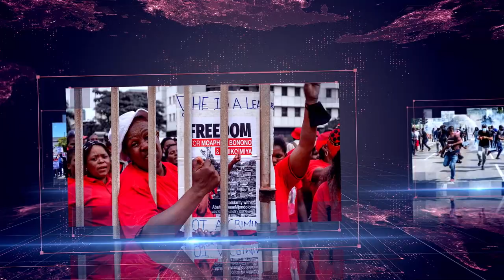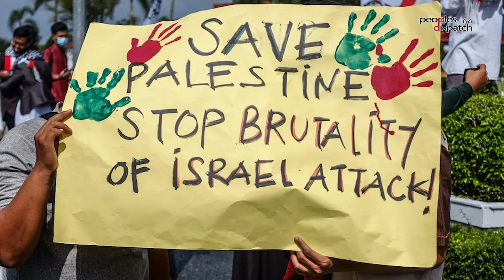Daily Debrief: Drama on the pitch and off it at FIFA World Cup in Qatar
- Goals and fouls at FIFA World Cup 2022
- Protests break out in China over Zero Covid policy
- Gap between action and rhetoric on International Day for Solidarity With Palestinian people